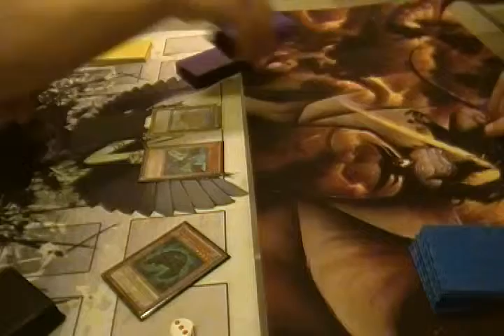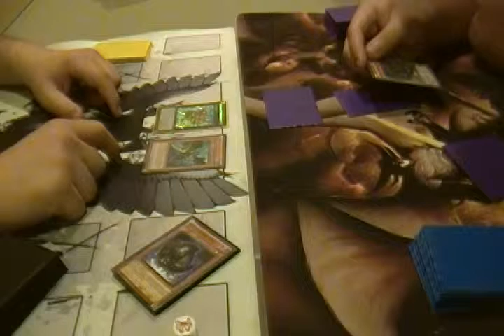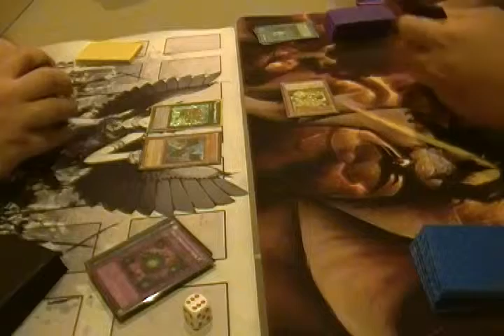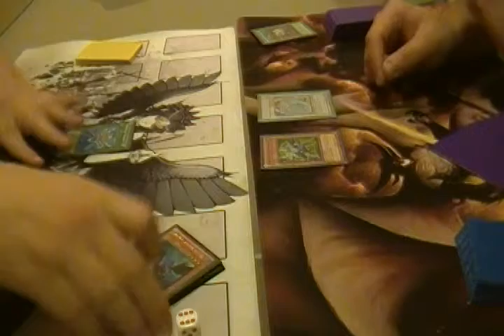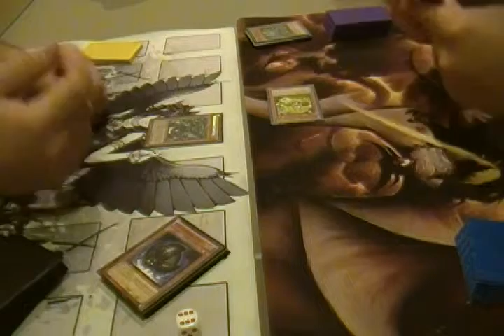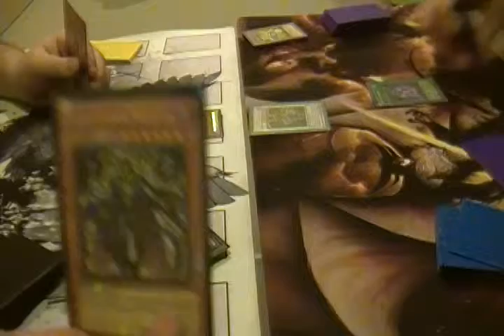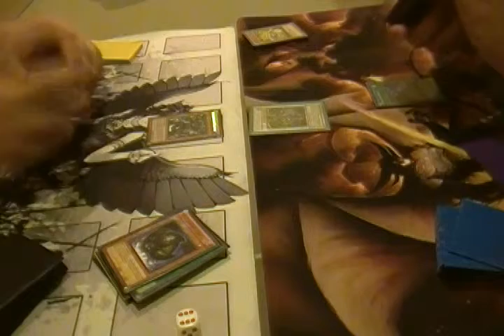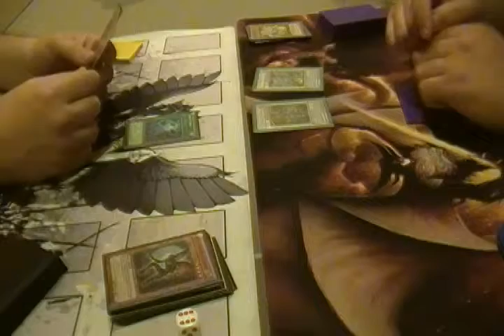Steelswarm vs. Psychics - Game 1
Sackity-sack sackfest. Also Elliot misplays.